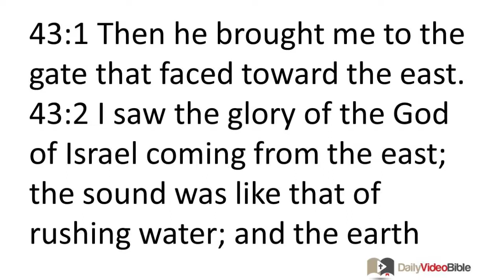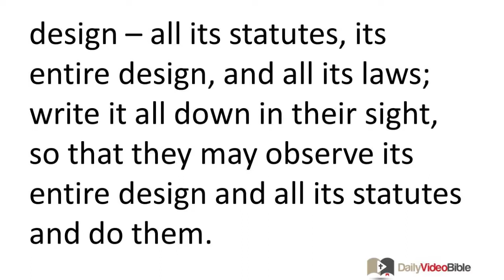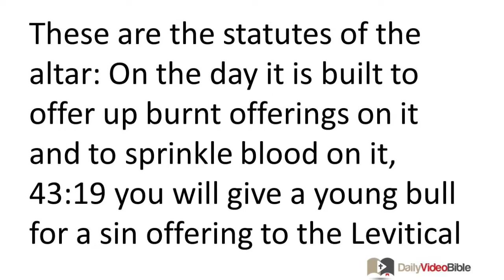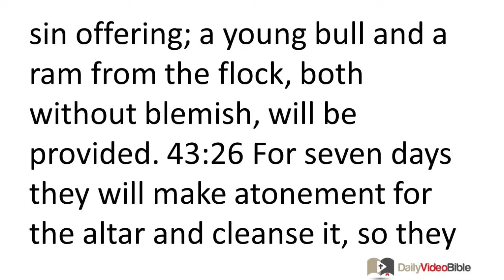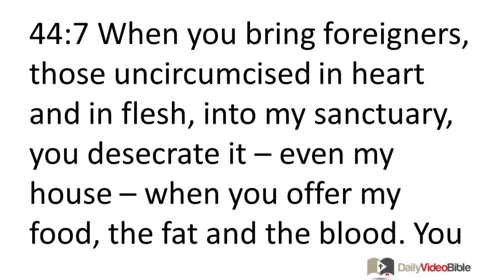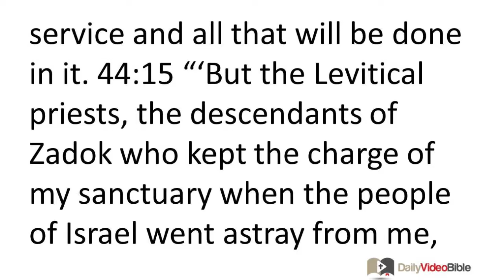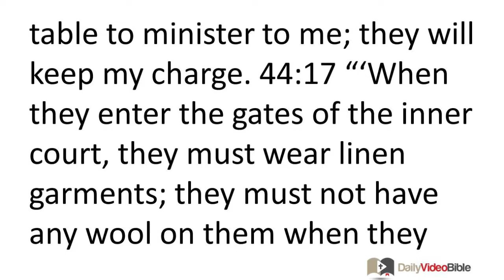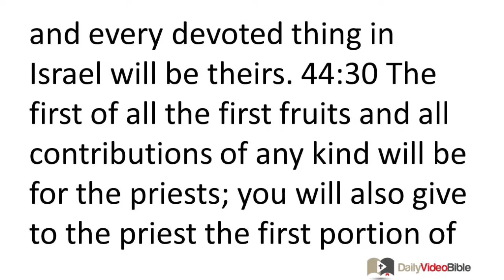November 15 Ezekiel 43 and 44 Old Testament for the Daily Video Bible DVB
Ezekiel 43:1-21 - The Glory Returns to the Temple
43:1 Then he brought me to the gate that faced toward the east. 43:2 I saw the glory of the God of Israel coming from the east; the sound was like that of rushing water; and the earth radiated his glory. 43:3 It was like the vision I saw when he came to destroy the city, and the vision I saw by the Kebar River. I threw myself face down. 43:4 The glory of the LORD came into the temple by way of the gate that faces east. 43:5 Then a wind lifted me up and brought me to the inner court; I watched the glory of the LORD filling the temple.
43:6 I heard someone speaking to me from the temple, while the man was standing beside me. 43:7 He said to me: "Son of man, this is the place of my throne and the place for the soles of my feet, where I will live among the people of Israel forever. The house of Israel will no longer profane my holy name, neither they nor their kings, by their spiritual prostitution or by the pillars of their kings set up when they die. 43:8 When they placed their threshold by my threshold and their doorpost by my doorpost, with only the wall between me and them, they profaned my holy name by the abominable deeds they committed. So I consumed them in my anger. 43:9 Now they must put away their spiritual prostitution and the pillars of their kings far from me, and then I will live among them forever.
43:10 "As for you, son of man, describe the temple to the house of Israel, so that they will be ashamed of their sins and measure the pattern. 43:11 When they are ashamed of all that they have done, make known to them the design of the temple, its pattern, its exits and entrances, and its whole design -- all its statutes, its entire design, and all its laws; write it all down in their sight, so that they may observe its entire design and all its statutes and do them.
43:12 "This is the law of the temple: The entire area on top of the mountain all around will be most holy. Indeed, this is the law of the temple.
The Altar
43:13 "And these are the measurements of the altar: Its base is 1¾ feet high, and 1¾ feet wide, and its border nine inches on its edge. This is to be the height of the altar. 43:14 From the base of the ground to the lower edge is 3½ feet, and the width 1¾ feet; and from the smaller ledge to the larger edge, 7 feet, and the width 1¾ feet; 43:15 and the altar
hearth, 7 feet, and from the altar hearth four horns projecting upward. 43:16 Now the altar hearth is a perfect square, 21 feet long and 21 feet wide. 43:17 The ledge is 24½ feet long and 24½ feet wide on four sides; the border around it is 10½ inches, and its surrounding base 1¾ feet. Its steps face east."
43:18 Then he said to me: "Son of man, this is what the sovereign LORD says: These are the statutes of the altar: On the day it is built to offer up burnt offerings on it and to sprinkle blood on it, 43:19 you will give a young bull for a sin offering to the Levitical priests who are descended from Zadok, who approach me to minister to me, declares the sovereign LORD. 43:20 You will take some of its blood, and place it on the four horns of the altar, on the four corners of the ledge, and on the border all around; you will cleanse it and make atonement for it. 43:21 You will also take the bull for the sin offering, and it will be burned in the appointed place in the temple, outside the sanctuary.